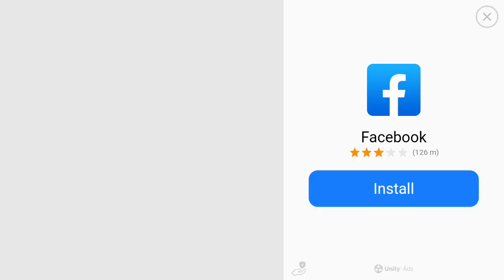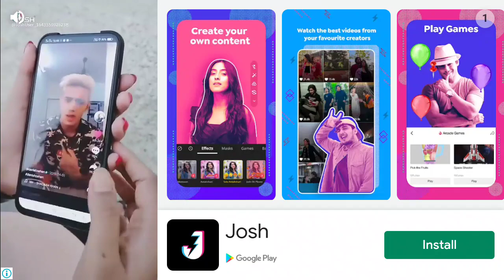24 April 2022